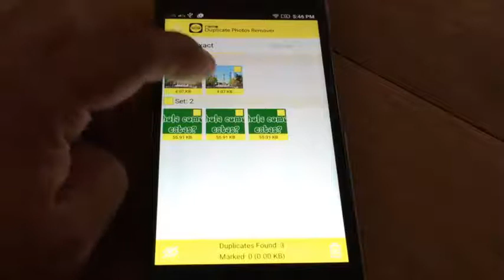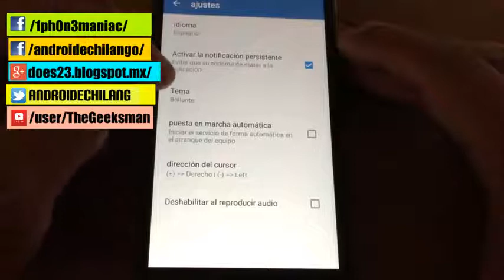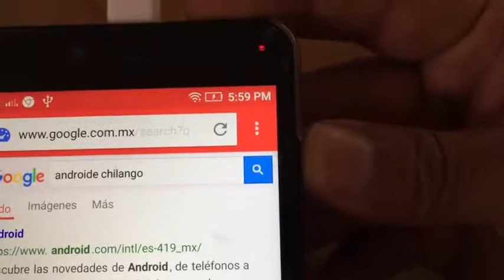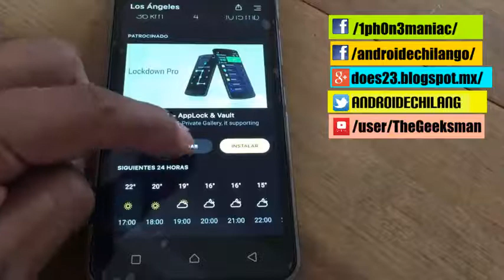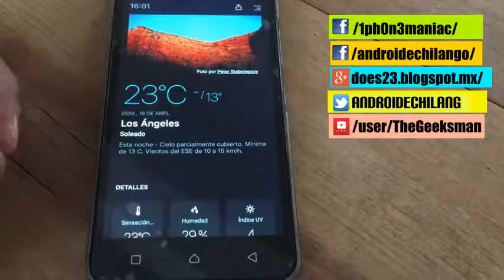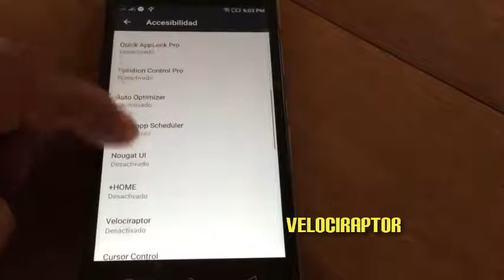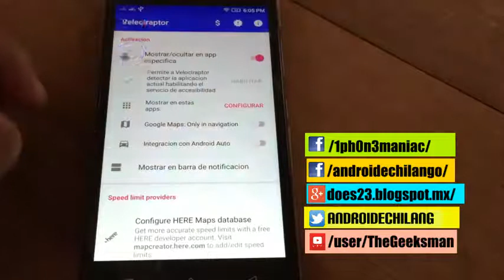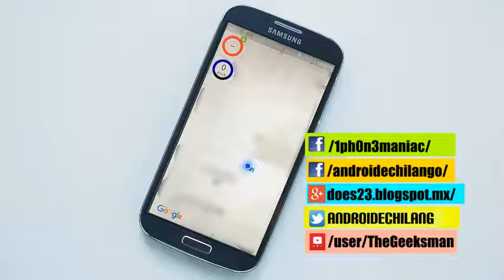TOP DE APLICACIONES SEMANALES - ANDROID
En este video te muestro algunas apps que pueden ser de utilidad para tu android, si conoces otra que no haya sido listada , ponla en los comentarios debajo del video.  Dale un like y unete a mi canal

Si quieres anunciar tu aplicación, producto o servicio:

// CONECTA CONMIGO //

Hasta pronto. :)